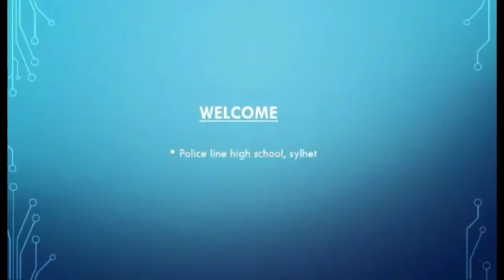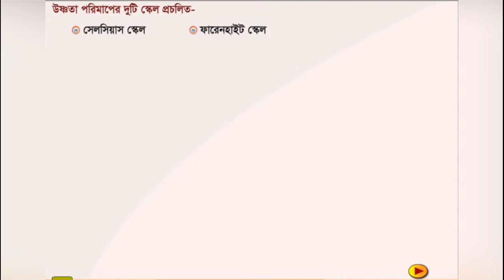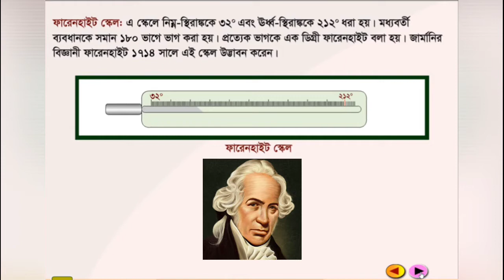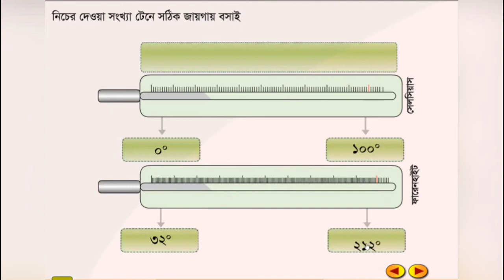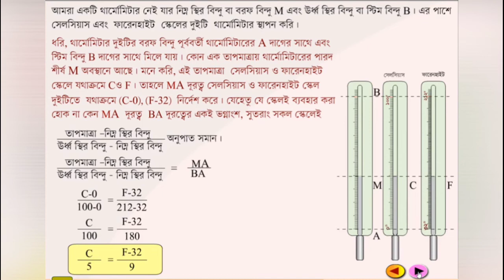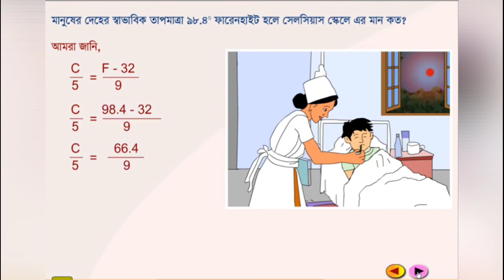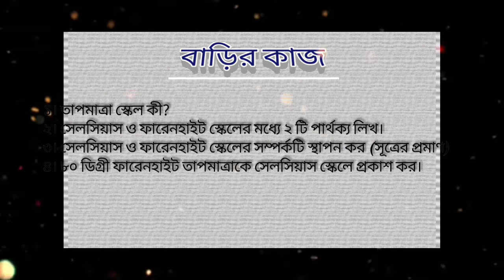Class 7 Science Chapter 9 Part_2 | ৭ম বিজ্ঞান ৯ম অধ্যায় তাপ ও তাপমাত্রা | Sylhet Online School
শরীফ আলী পীর সহকারী শিক্ষক (পদার্থবিজ্ঞান)
পুলিশ লাইন্স উচ্চ বিদ্যালয়, সিলেট
 Sharif Ali Pir
Police Lines High School

Class 7 science chapter 10
৭ম বিজ্ঞান ১০ম অধ্যায়
চুম্বকের পরীক্ষা
how to make a magnet
how to make electromegnet
মাইক্রফোন স্পিকার রেডিও টেলিভিশন